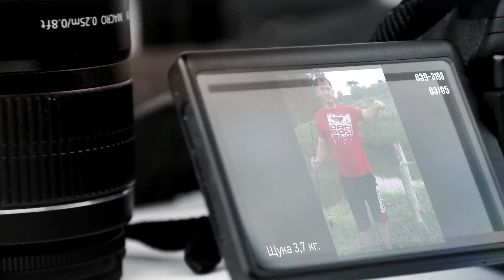Фотоальбом - Рыбалка №639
Голавль 0,5 кг., с. Петричанка, Глыбокский р-н, Черновицкая область Автор: Козачук Виктор
Карась 0,3 кг., с. Ракитное, Новоселицкий р-н, Черновицкая область Автор: Дмитриев Игорь
Щука 3,7 кг., Сторожинецкий р-н, Черновицкая область Автор: Александр
Толстолоб 20 кг., с. Рукшин, Хотинский р-н, Черновицкая область Автор: Анатолий
Сом 5 кг., р. Днестр, Хотинский р-н, Черновицкая область Автор: Николай